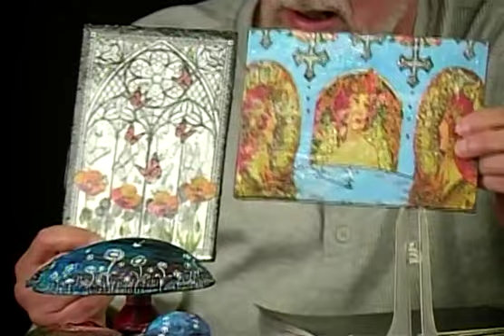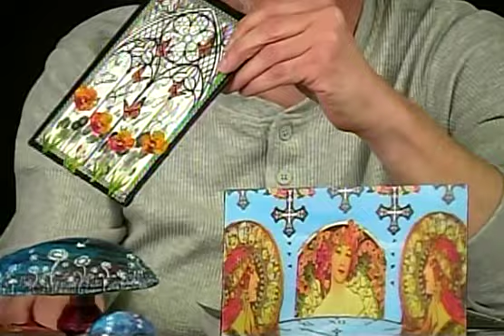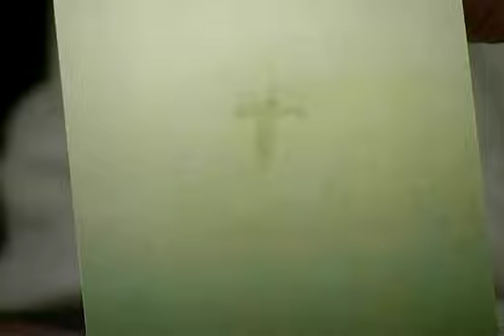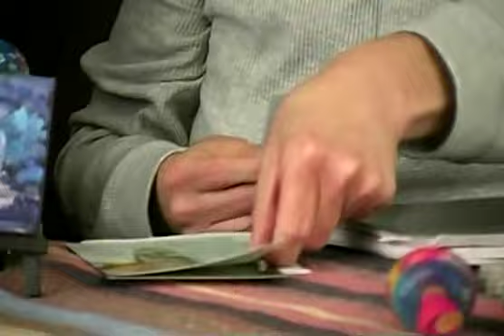Let's Live with Thurman Greco - Guest Gary Beggle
Thurman Greco hosts Let's Live and is the author of numerous books and blogs.  Let's Live airs on Woodstock Channel 23 Educational television in Woodstock New York for over 20 years.  Thurman visits with Gary who makes ornaments which can be found at the   Woodstock Historical Society.  Visit the Historical Society Facebook page to find Garys products, or at the local Mowers Market Flea Market.   Gary is on Ebay gb58 also has a variety of products. Gary showcases some of his beautiful pieces.

or Thurman Greco Author on Facebook